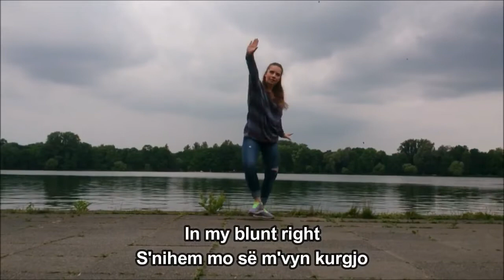Era Istrefi - Bonbon (Lyrics)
Bonbon by Era Istrefi
Album: Bonbon - EP

Bonbon Lyrics:

Unë jom Era
Unë jom Era edhe koha jeme o tu ardhë
Nëse jo ti
E du unë vetën
S'kom nevojë për ty, ey-yo
Edhe vetë unë e thejë-oh
Sun m'rrxon, jom knej-oh
Sun e bon, sun e bon, sun e bon, sun e bon-bon

[Refrain]
Bon, bon, edhe nëse s'bon, s'bon
Don, don, bet you wanna taste it
Bon, bon, bet you wanna taste it
E di që ti don-don, don

[Drop]

[Chorus]
Hajde merëm ikim, nëse e don çikën
King je deri t'a qes' pikën

[Verse]
Sunday night, I put a light
In my blunt right
S'nihem mo së m'vyn kurgjo
Kur t'm'vy, s'je mo, m'ke përdor
Futja, futja, hajt
Gonna be alright
Bounce edhe rrite, rrite bass-in, yo
'Cause my time has come, rrite bass-in
Po dojn' me bo si na, se na high jena, , high and mellow
Uhmm, ça kom pas, s'pe masim
Ëuhmm, ti ma ke thy pass-in
M'i lexoj sytë edhe shprehjen n'buzë
E skenoj kejt ça kom nër bluzë

[Drop]

[Outro]
Uh, uh-uh-uh
Oh-oh-oh
"Ayo"
Honey, veç ni sen para sy t'a kishë
T'kom tregu që me mu kur e prishë, e prishë
Plot' mundësi jo ma an'ej
Se kur ftofë niherë, jo mo nuk e nxej